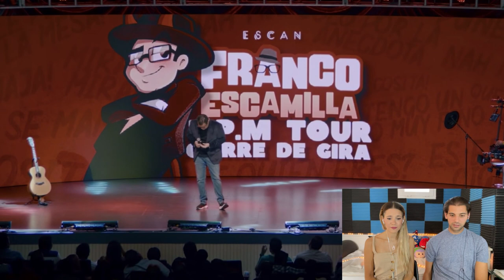MATE-REACCIÓN A FRANCO ESCAMILLA R.PM. PARTE 5 *Manolo* / Flor y Mati reaccionan